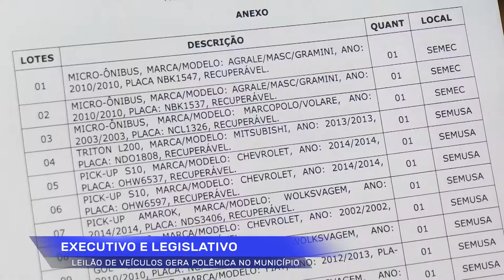Leilão de veículos do município de Rolim de Moura causa polêmica